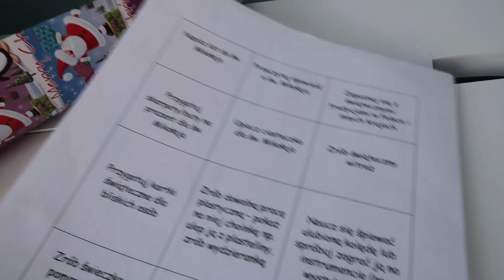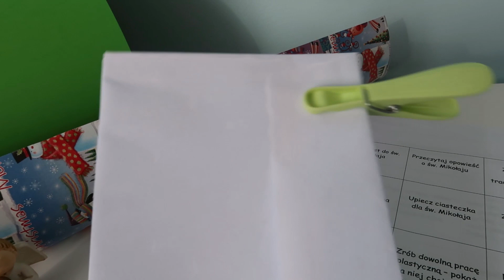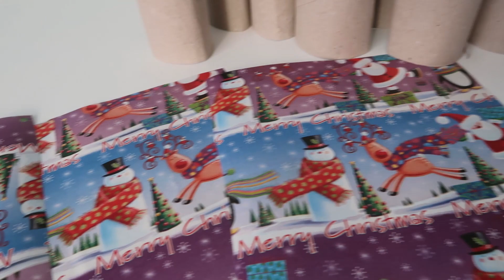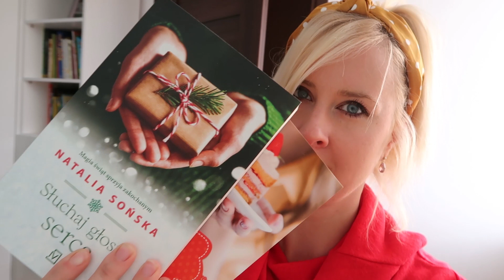Jak zrobić kalendarz adwentowy dla dziecka? Prosty i efektowny pomysł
Święta tuż tuż 🙂 Jedną z form wprowadzania świątecznego nastroju może być zawieszenie kalendarza adwentowego. U nas w tym roku z rolek papieru toaletowego - w filmie zobaczysz krok po kroku jak go wykonać :)

W tym roku wydałam również e-book z 13 pomysłami na wykonanie kalendarza, 66 zadaniami i 36 niespodziankami. Możesz kupić go tutaj